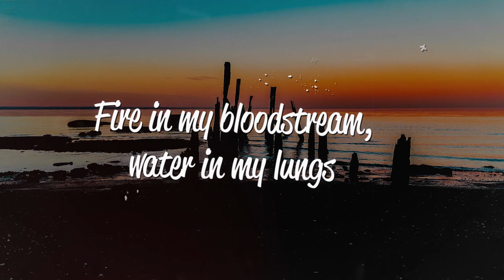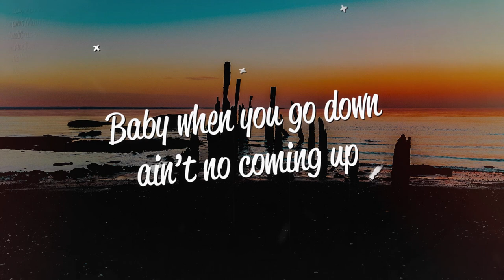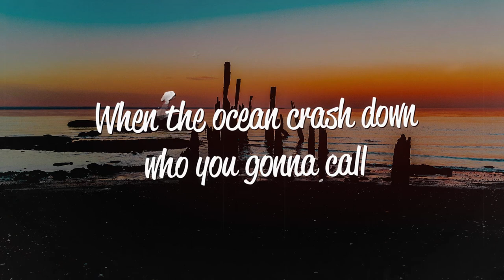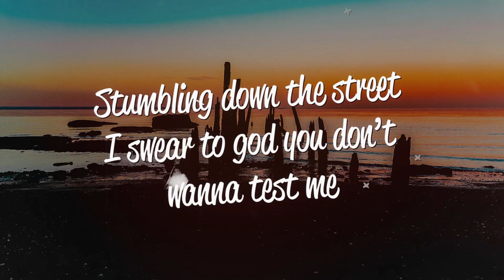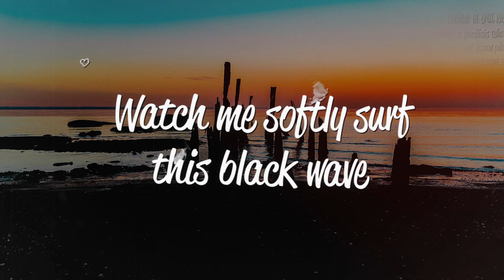K.Flay - Black Wave (Lyrics)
Lyrics
[Verse 1]
Black wave coming will it hit
I can taste the fear yeah it’s written on my lips
Sipping on a cold one waiting for the rinse
Woke up with an omen tatted on my wrist
Black wave coming will it drop
I can see the fear yeah it’s written on the wall
Who you gonna trust when the killer is the cop
Fire in my bloodstream, water in my lungs

[Chorus]
Waiting on a black wave
Running in a rat maze
Shaking in my own cage
What do I believe? I believe
Living under bad days
What do I believe
Stumbling down the street I swear to god you don’t wanna test me
Don't test me

[Verse 2]
Black wave blocking out the sun
Baby when you go down ain’t no coming up
Thought that you were safe but nobody ever was
Choking on a diamond, poison in your lungs
At the end guess we’re all just animals
At the end is it all just greed
When the ocean crash down who you gonna call
Hold your breath, hold your breath, counting 1 2
[Chorus]
Don't test me
Don't test me

[Bridge]
How did a girl like me
End up in a world so mean

[Outro]
Don't test me
Don't test me
Watch me softly surf this black wave
Don't test me